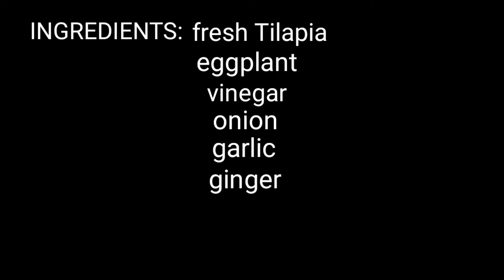PAANO MAGLUTO NG PAKSIW NA TILAPIA?MAS PINASARAP NA PAKSIW NA TILAPIA NG OFW/TINAY TV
PAANO MAGLUTO NG PAKSIW NA TILAPIA?MAS PINASARAP NA PAKSIW NA TILAPIA NG OFW...This video will share a filipino dish they call it paksiw(tilapia) its easy to cook this is the one pinoy dish that every filipino love,it is taste sour but delicious and its healthy food also because of tilapia is one of the healthiest fish and it have a lot of vegetable,pag natikman nyo ang filipino dish na ito sigurado na babalik balikan nyo isa ito sa kilalang at paborito ng bawat pinoy...
HOW TO COOK PAKSIW NA TILAPIA
BUHAY OFW/TINAY TV
QUICK AND EASY TO PREPARE PAKSIW NA TILAPIA
PINOY FOOD
COOKING TIPS OF OFW